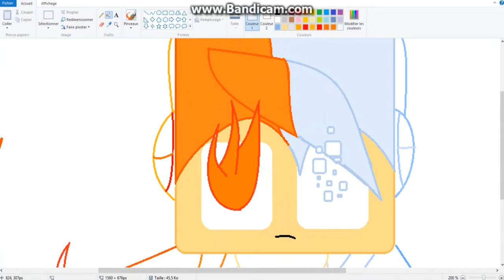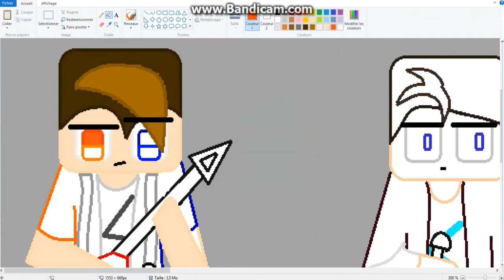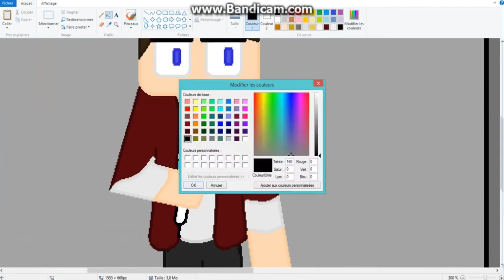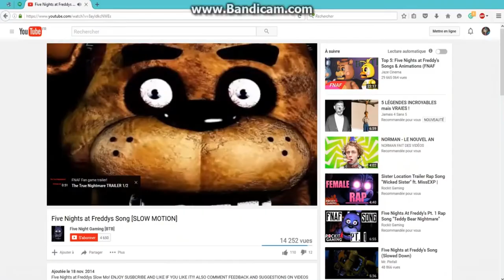Old speedpaint compilation #1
Hi everyone, hope ya’ll doing well! I recently used my old laptop the one I used back in 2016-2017, with my old projects such as animations and drawings. But since I’m a bit dumb, I deleted almost each video I posted back to this time, so I decided to make some compilations with what I can find!
Hope you still like my old drawing, even if they’re old and even if my artstyle changed a lot tho 😭